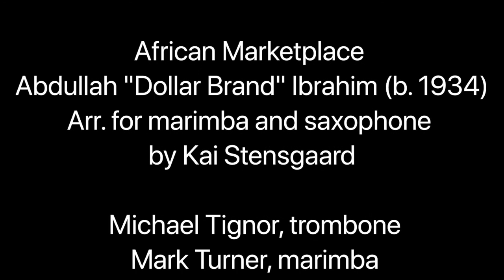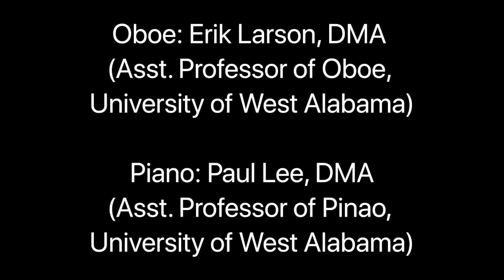West Alabama MTA Recital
Performances of chamber music adapted from its original instrumentations.